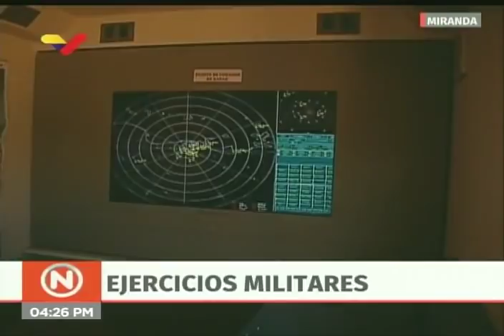Presidente Nicolás Maduro en ejercicios militares en Fuerte Guaicaipuro (1/2)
El Presidente de Venezuela, Nicolás Maduro, participa en ejercicios militares con motivo de los 200 años del Congreso de Angostura, que se realizan en el Fuerte Guaicaipuro, en Charallave, estado Miranda, este 10 de febrero de 2019